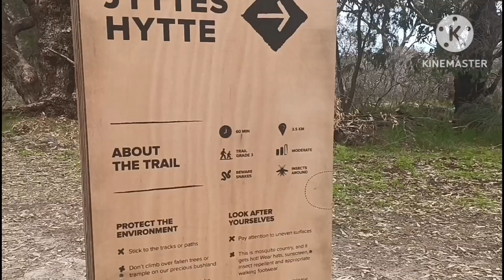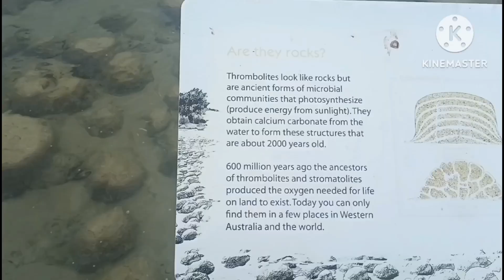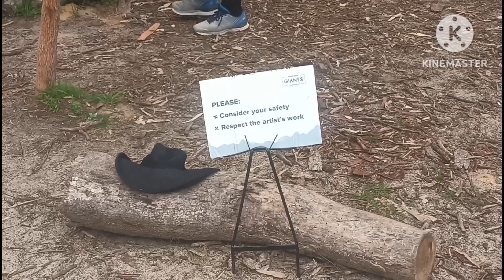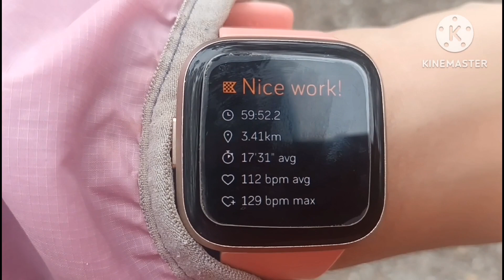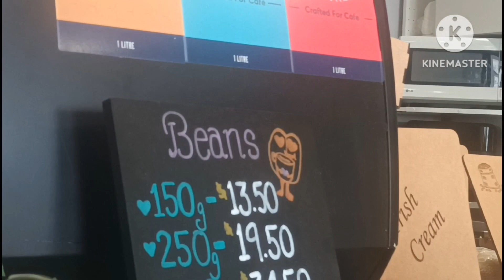Giants of Mandurah part 4 - Secret location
Today, we go camping and visit the Giant at a secret location

filmed:27 &28/8
camera:samsung A22-5g
editor :kinemaster and cyberlink power director